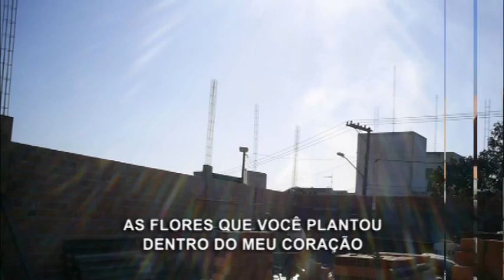BERTELIM EM MEMÓRIA (playback) João Lucius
Playback de "BERTELIM, EM MEMÓRIA", composição e interpretação de João Lucius, é uma canção dedicada a Bertelim Jesus Moreira, fundador da Associação de Amparo e Assistência Espiritual Dr. Bezerra de Menezes - A Caminho da Luz.
Veja mais títulos deste e de outros intérpretes divulgadores do Espiritismo no Painel da Musica Espírita